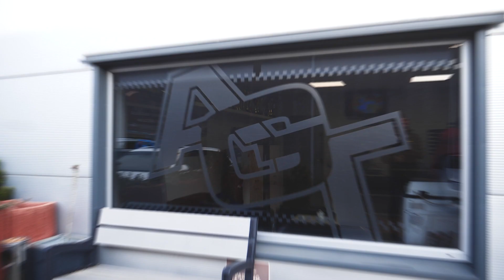🐍🐍 COBRA SUPERIOR - HUMMER H1 STATION WAGON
Konkretna maszyna potrzebuje konkretnej ochrony! 🛡💪
W AGT Auto Serwis AG-Tuning wiedzą jak to się robi! 😎
HUMMER H1 STATION WAGON oprócz doskonałego wyglądu jaki zapewniła mu 𝗖𝗢𝗕𝗥𝗔 𝗦𝘂𝗽𝗲𝗿𝗶𝗼𝗿, zyskał również meeega ochronę!
Sprawdź wszystkie zalety COBRY i koniecznie obejrzyj materiał! 😊

🇬🇧 EN
Massive car needs massive protection! 🛡💪
AGT Auto Serwis  AG-Tuning knows how to do it!  😎
HUMMER H1 STATION WAGON apart from the perfect look that 𝗖𝗢𝗕𝗥𝗔 𝗦𝘂𝗽𝗲𝗿𝗶𝗼𝗿 provided, got extreme body protection!